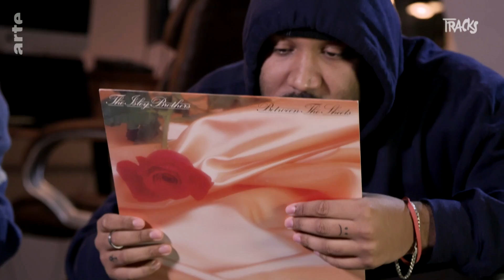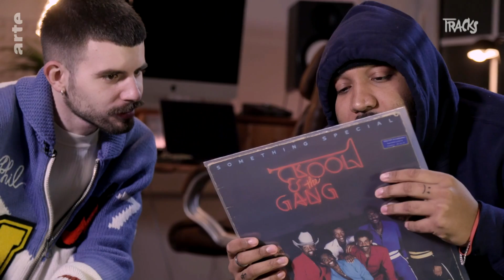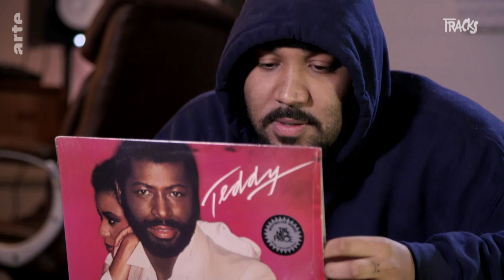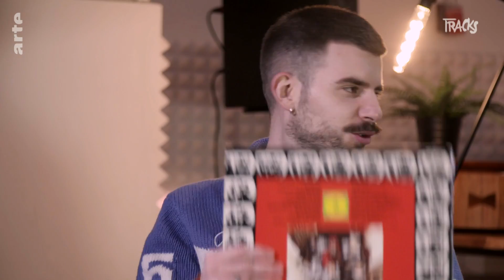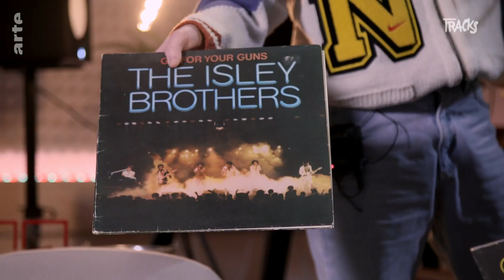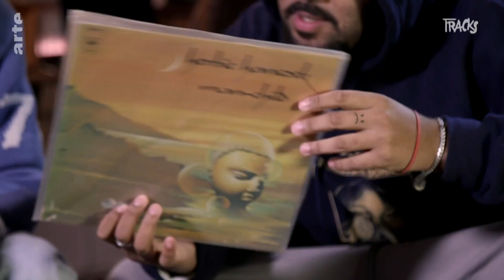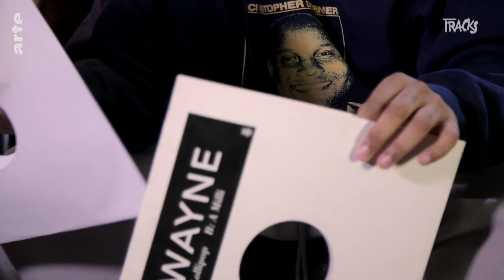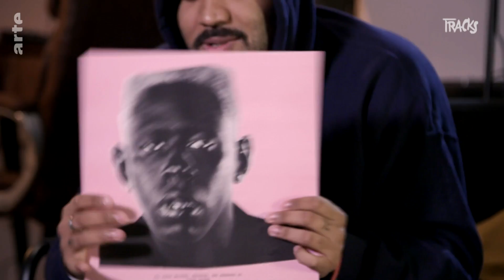OG Keemo & Funkvater Frank über musikalische Einflüsse | Arte TRACKS Plattenkiste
OG Keemo und Funkvater Frank gehören zum Besten was Deutschrap derzeit zu bieten hat. Punkt.
Wir haben den beiden unsere TRACKS Plattenkiste mitgebracht, um mit ihnen über ihre musikalischen Einflüsse zu sprechen. Zum ersten mal in der Geschichte der Plattenkiste wurden mehr Platten besprochen, als wir mitgebracht haben.

Kamera: Christian Lache
Schnitt: Felix Hain
Autor: Aaron Thiesen